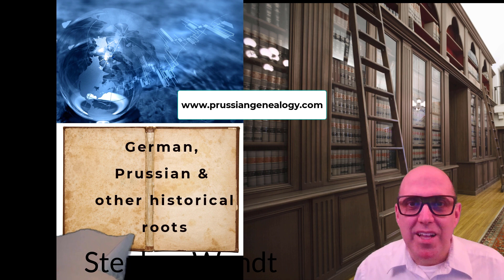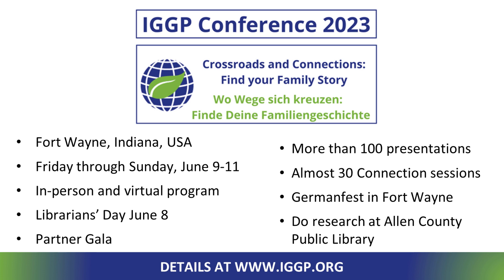IGGP Conference 2023 – Speaker Introduction Stephen Wendt (English)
Meet the Speakers of the IGGP Conference June 9-11, 2023 in Fort Wayne, Indiana, USA: Stephen Wendt (English)